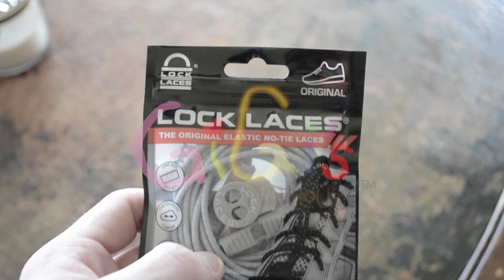GiGis Lock Laces Partnership